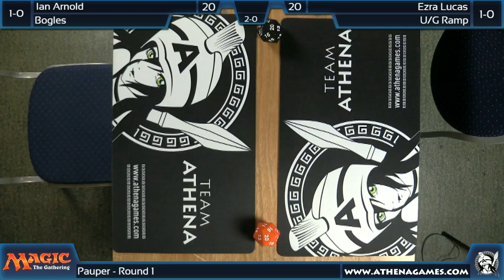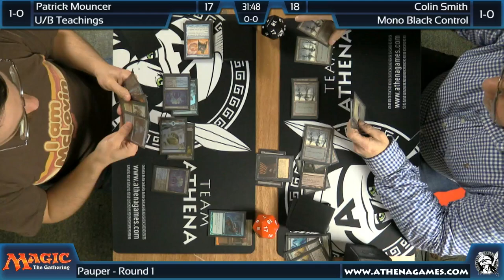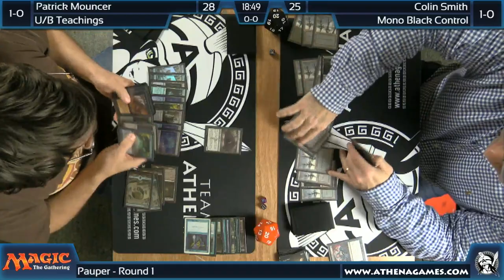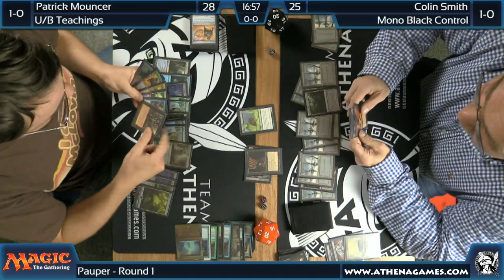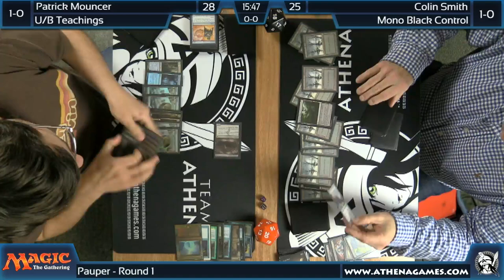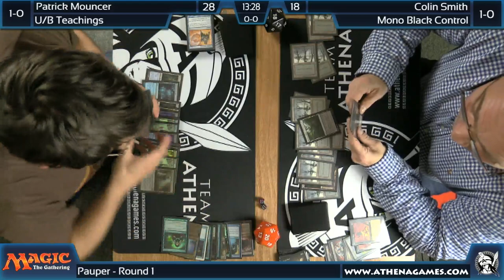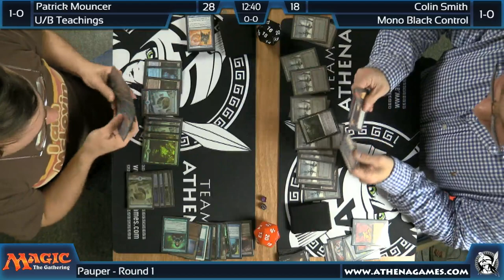Midweek Magic Mayhem - Pauper - 22/11/2017 – Round 2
Originally broadcast: 22nd November 2017

Every Wednesday Athena host a Midweek Magic Mayhem event. This is a time where we play alternate formats with Legacy and Pauper being our regular formats.

Want to watch Pauper live? You can by tuning into our twitch channel on the 2nd Wednesday of the month.

Your commentator for this tournament is George Phailhaus Marriott and Alex Moore.